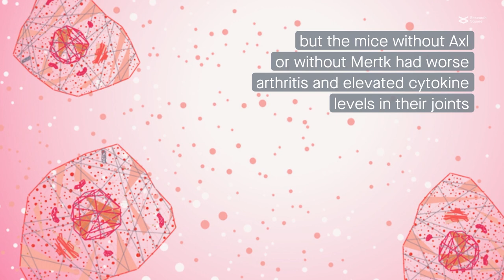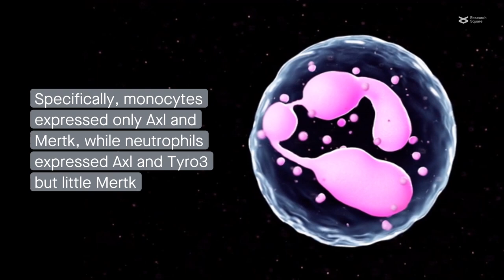Studying signaling proteins in rheumatoid arthritis: Tyro3, Axl, and Mertk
Gao et al. "Receptor tyrosine kinases Tyro3, Axl, and Mertk differentially contribute to antibody-induced arthritis." Cell Communication and Signaling (2023)